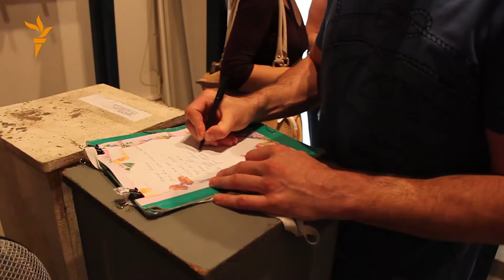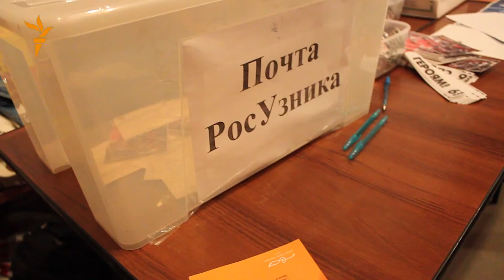Благотворительный вечер в поддержку политзаключенных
В Москве, в Музее Андрея Сахарова прошел благотворительный вечер в поддержку узников   «Болотного дела», где выступили бард Юлий Ким, сатирик Виктор Шендерович, поэт Лев Рубинштейн и другие известные литераторы и артисты. Репортаж Мумина Шакирова